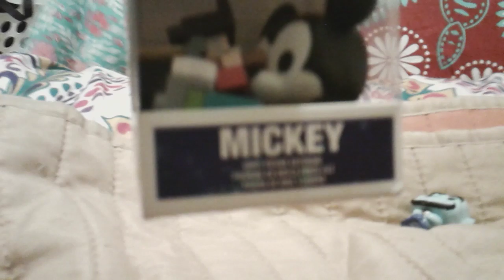Disney funko pop mini friends episode 4 bloopers #1